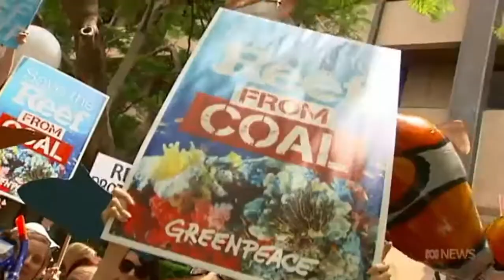Qld Greens senator Larissa Waters resigns over Canadian-Australian citizenship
18/07/2017 Larissa Waters left Canada as a baby and assumed her naturalisation as an Australian revoked her Canadian